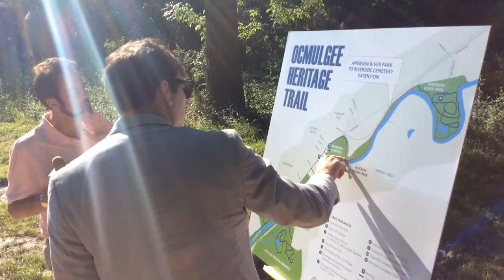Expansion planned for Ocmulgee Heritage Trail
Officials celebrated Wednesday the latest grant that will help fund a new two mile expansion of the Ocmulgee trail.